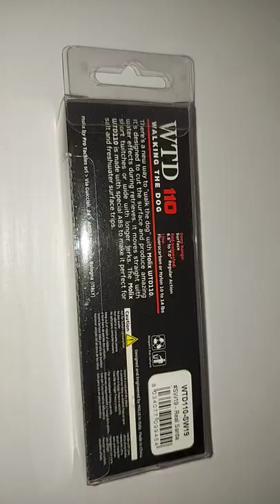spinning a mare Molix WTD 110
Crosstour CT8500 Action Cam 4K 20MP WiFi Action Camera(Fotocamera Subacquea Impermeabile 40M con Microfono Esterno, 170 ° Grandangolo e Anti-Agitazione, Telecomando e Kit di Accessori)